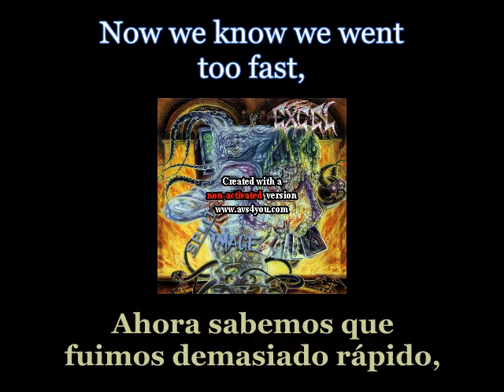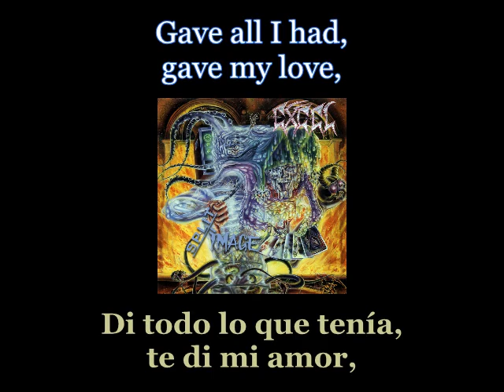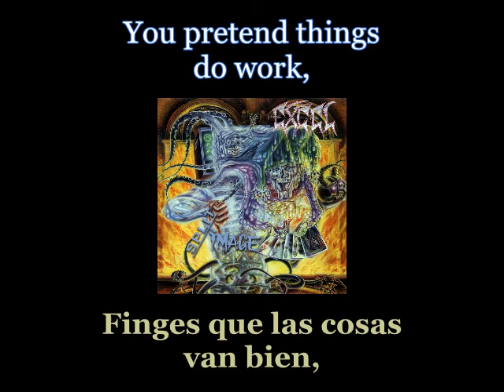Excel - Insecurity - Lyrics / Subtitulos en español (Nwobhm) Traducida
Artist: Excel
Track: Insecurity
Album: Split Image
Year: 1987